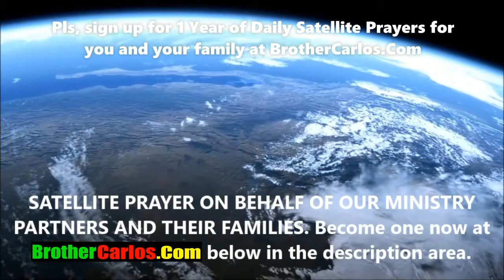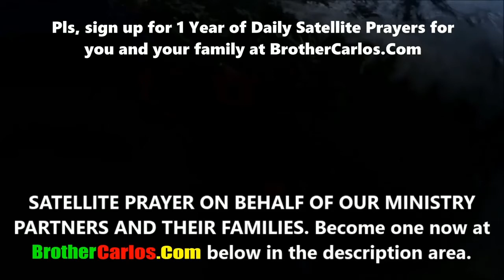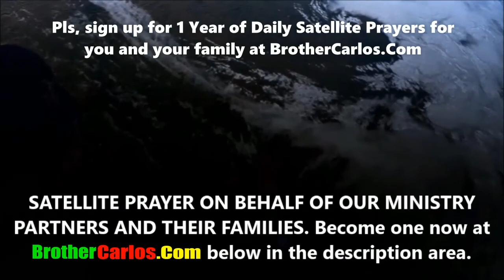DELIVERANCE PRAYER for Families, Children, Individuals, by Brother Carlos Prayers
DAILY 30-DAY INTENSIVE DELIVERANCE PRAYERS FOR OUR MINISTRY PARTNERS, by Brother Carlos Oliveira
GLOBAL SPIRITUAL WARFARE GOVERNMENT - SATELLITE PRAYER NETWORK